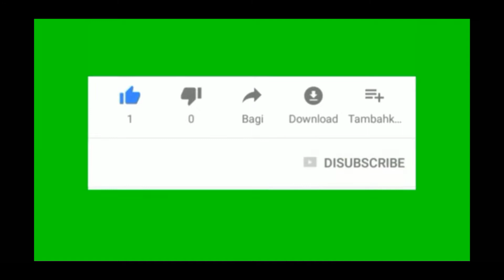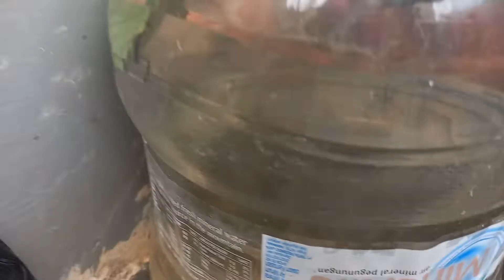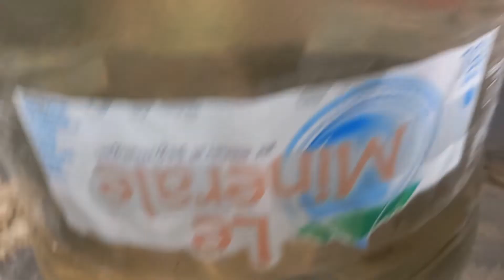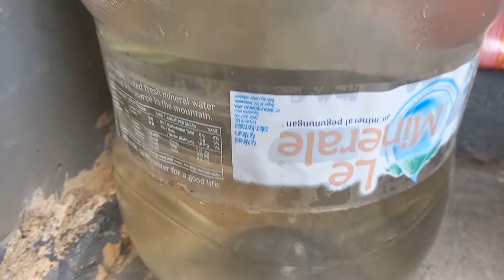lagi viral !! progres chana di galon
halo gaes video kali banyak experimen yg berhasil tretmen ikan chana outdor digalon nah kang juii mau nyoba juga gimana sih hasilnya